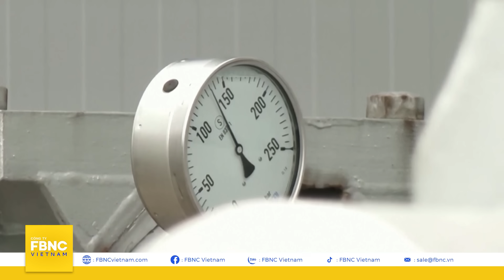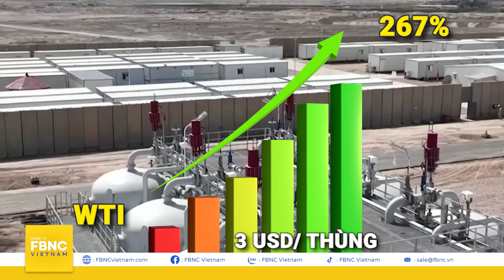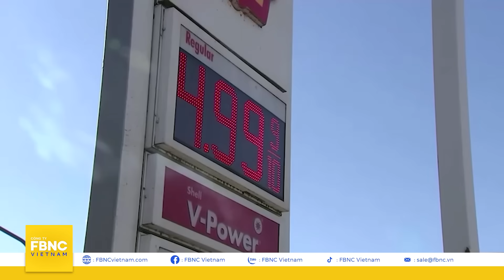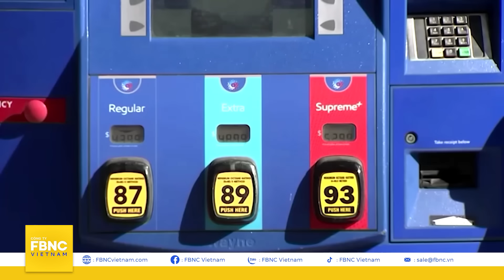Tại sao Iran có thể xuất khẩu dầu tăng kỷ lục giữa lệnh trừng phạt của Mỹ ?, Kinh tế thế giới | FBNC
Tại sao Iran có thể xuất khẩu dầu tăng kỷ lục giữa lệnh trừng phạt của Mỹ ?, Kinh tế thế giới
Trong những năm gần đây, số lượng dầu thô xuất khẩu của Iran đã tăng mạnh, chủ yếu nhờ thị trường Trung Quốc rộng lớn. Sự gia tăng này xảy ra bất chấp các lệnh trừng phạt nghiêm ngặt của Mỹ. Điều này khiến một số nhà phân tích thị trường năng lượng suy đoán rằng, Washington đã không thực thi nghiêm ngặt các lệnh trừng phạt, nhằm nỗ lực kiểm soát giá dầu thô toàn cầu.
Vậy Iran đã tăng cường các hoạt động xuất khẩu dầu dưới lệnh trừng phạt của Mỹ như thế nào? Và liệu Mỹ có để tình trạng này tiếp diễn, khi cuộc xung đột Israel-Hamas đang leo thang? Mời quý vị cùng đến với câu trả lời trong chương trình “Kinh tế thế giới” hôm nay.
FBNC
ĐỒNG TIỀN THÔNG MINH - CUỘC SỐNG THÔNG MINH